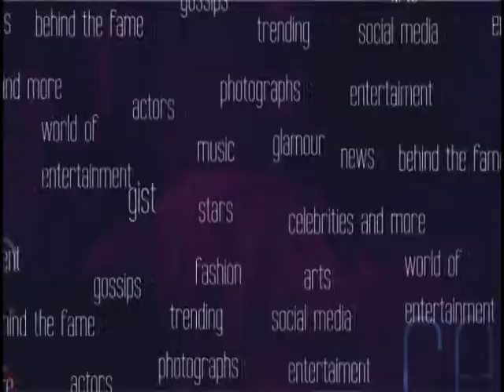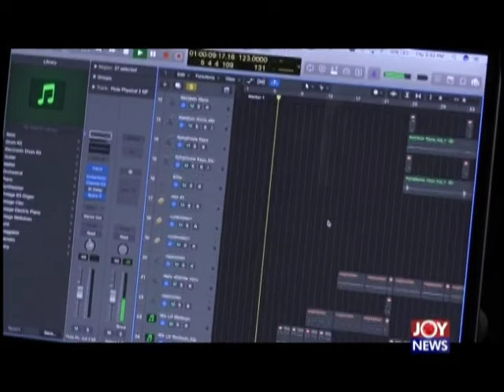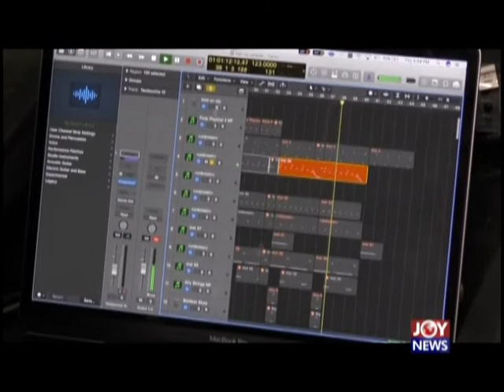GuiltyBeatz On The Gist With MzGee